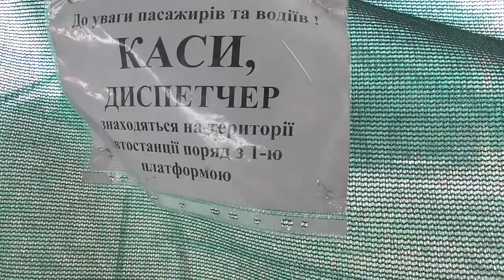На київському автовокзалі влаштували Clean Day для історичних мозаїк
Фонд збереження культурної спадщини Ади Рибачук і Володимира Мельниченка, сервісна компанія «ІНВАЙТ» разом з волонтерами відчистили від ремонтного бруду реставровані панно та мозаїки Володимира Мельниченка та Ади Рибачук  на Центральному автовокзалі.